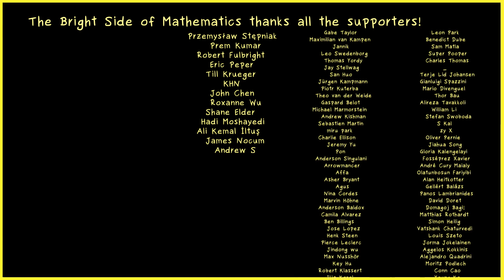Vektoranalysis 9 | Potentiale [darkmode]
Ihr werdet direkt informiert, wenn ich einen Livestream anbiete.

Hier erkläre ich anschaulich die Idee hinter Vektoranalysis.